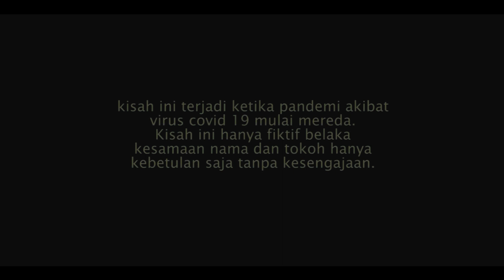FILM PENDIDIKAN DI BALIK MASKER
FILM PENDIDIKAN PRODUKSI BALAI TEKKOMDIK DIY
Judul DIBALIK MASKER

Tim Penyelenggara
Miyana, SST
Septandho Hijri S, S,Sn

Penulis Naskah
Wisnu SN, S.Sn

Pengkaji Materi
Rahmad

Pengkaji Media
Hafid H.K

PEMAIN
Salma Chaerina Anindita
Anna Putri Palupi Wulansari
Purwanti
Catharina Regita
Abyan Bergas
Dwiyani
Agnes
Bayu
Veny E.

Sutradara
 Ir. Agung Kristanto

Asisten Sutradara
Harry Rusti

Teknisi
Septandho Hijri S.

Kameramen
Ariska Tri Kurniawan.

Penata Lampu
Ali Purnama

Penata Suara
Wisnu S.N., S.Sn. & Dimas Fajar

Wardrobe
Veny E.

Art Director
M. Daril

Crew
Artistik M. Bangkit

Editor
Ir. Agung Kristantor

BALAI TEKKOMDIK DIY 2022
Jogjabelajar merupakan salah satu layanan unggulan Digital Government Services yang dikelola oleh Balai Tekkomdik Dinas Dikpora DIY sebagai bagian Jogja Smart Province dengan berbagai layanan online yang meliputi konten pembelajaran digital, siaran radio streaming, konten budaya khas Yogyakarta dan layanan kelas maya.